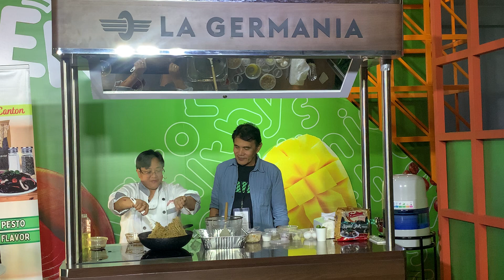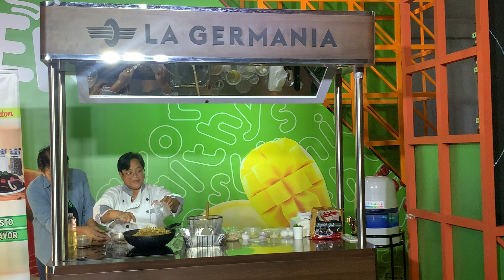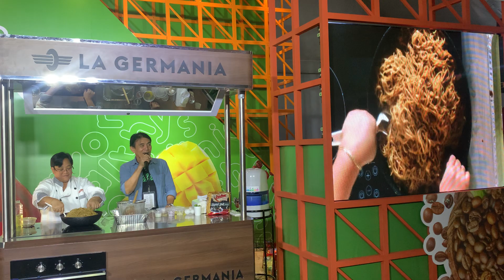IFEX Philippines 2024: IFEX Kitchen's Amazing Dishes with EXCELLENT Products by Chef Reina Ancheta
IFEX Philippines 2024: IFEX Kitchen's Amazing Dishes with EXCELLENT Products by Chef Reina Ancheta at World Trade Center Metro Manila, Pasay City dated May 11, 2024.